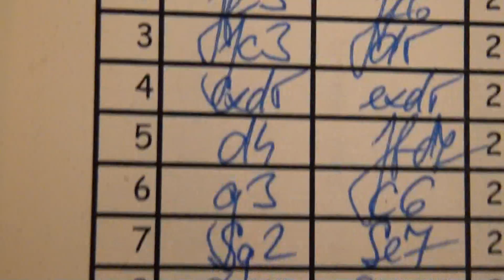11.1. Augustín Lonc - Rastislav Rzeszoto 0 - 1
[Event "5.liga Žilina 2012/13"]
[Site "Žilina"]
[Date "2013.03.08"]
[Round "11.1"]
[White "Augustín Lonc"]
[Black "Rastislav  Rzeszoto"]
[Result "0-1"]
[ECO "E07"]
[WhiteElo "1902"]
[BlackElo "1884"]
[Annotator "Stockfish 2.3.1 JA 64bit (5m)"]
[PlyCount "96"]

{E07: Closed Catalan: Main Line (5 Nf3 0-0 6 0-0 Nbd7)} 1. c4 e6 2. Nf3 Nf6 3.
Nc3 d5 4. cxd5 exd5 5. d4 Nbd7 6. g3 c6 7. Bg2 Be7 8. O-O O-O {last book move}
9. Re1 Re8 10. a3 {Secures b4} Nb6 11. b3 {Prevents intrusion on a4+c4} Bf5 12.
Nd2 Qd7 13. Bb2 Bh3 14. e4 Bxg2 15. Kxg2 dxe4 16. Ndxe4 Nbd5 17. b4 (17. Nxd5
Nxd5 18. Qf3 Rad8 $15) 17... Nxc3 18. Nxc3 a5 19. bxa5 Rxa5 20. Re5 Raa8 21.
Na4 Qc7 (21... Nd5 22. Nc5 Qc7 23. Kg1 $17) 22. Qb3 Bd6 (22... Red8 23. Re2 $15
) 23. Ree1 (23. Nb6 Rad8 (23... Rxe5 $4 {going for material but overlooking...}
24. dxe5 Rd8 25. exf6 $18 (25. exd6 $143 Qxd6 26. Re1 h6 $18)) (23... Bxe5 $6 {
is a weaker possibility} 24. Nxa8 Rxa8 25. dxe5 $11) 24. Ree1 Ne4 $15) 23...
Nd5 $17 24. Nc5 b6 25. Ne4 Re6 (25... Qd7 26. Nxd6 Qxd6 27. Qc2 $15) 26. Nxd6 (
26. Nc3 $142 $5 {must definitely be considered} Ra5 27. Nxd5 Rxd5 28. Rxe6 fxe6
29. Re1 $11) 26... Qxd6 $17 27. Re5 f6 28. Rxe6 Qxe6 29. Qf3 (29. Kg1 b5 $17)
29... Re8 (29... f5 30. Bc3 $17) 30. Rc1 Qe2 (30... f5 31. Bc3 $17) 31. Qxe2
$15 {White has a mate threat} Rxe2 32. Ba1 (32. Bc3 $5 $15 {must be considered}
) 32... Ra2 33. Bc3 Rxa3 34. Be1 Ra4 35. Rxc6 Rxd4 36. f4 Rd1 (36... Rd3 37.
Kf1 $17) 37. Bf2 $15 {The isolani on b6 becomes a target} Rd2 38. Kf3 b5 (38...
Kf7 39. Bxb6 Nxb6 40. Rxb6 Rxh2 41. Rb7+ Kg6 42. f5+ Kxf5 43. Rxg7 $15) 39. Rc5
$11 b4 40. Be1 Rd3+ $4 {allows the opponent back into the game} (40... Rd4 $142
$11) 41. Ke4 $4 {a weak move, ruining a winning position} (41. Ke2 $142 {a
pity that White didn't try this} Rd4 42. Bf2 Nxf4+ 43. Kf3 $18 (43. gxf4 $6
Rxf4 44. Bg3 Re4+ 45. Kf3 Rd4 $16)) 41... Re3+ 42. Kxd5 Rxe1 43. Kc4 Rb1 44.
Rb5 Kf7 (44... Rh1 $142 $5 $17) 45. Rxb4 $11 Rxb4+ 46. Kxb4 {A pawn endgame
occured} Ke6 47. Kc4 Kf5 48. h3 $4 {spoils everything} (48. Kd5 $142 $11 {
saving the game}) 48... Ke4 $19 0-1